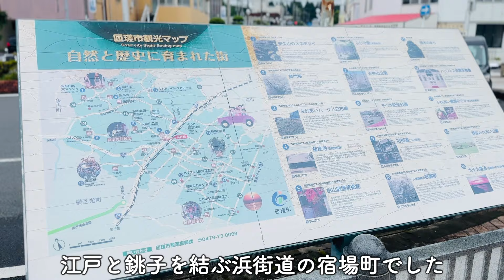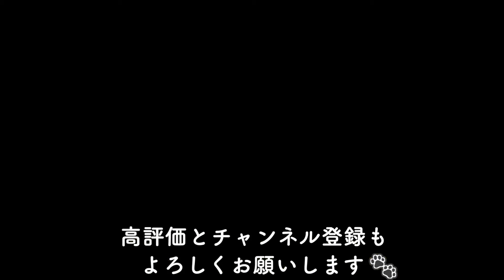バーニーズマウンテンドッグと八日市場の魅力を満喫散策！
八日市場駅前からスタートし、八重垣神社や国登録有形文化財を巡りながら、八日市場の魅力を堪能しました。
特に鶴泉堂では、犬さんをたくさん可愛がっていただき、心温まるひとときを過ごしました。
動画を通じて、散策気分を楽しんでいただけたら嬉しいです。

▼目次
0:21 八日市場駅
1:30 八重垣神社
2:36 新井時計店
3:02 鶴泉堂
5:34 坂本総本店
5:52 うれし野
7:14 うれし野のじまん焼き